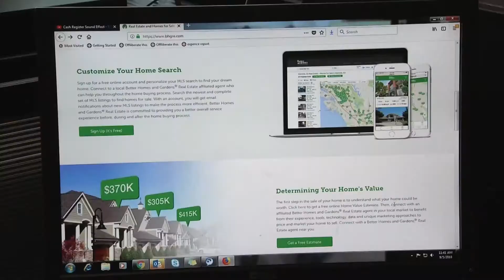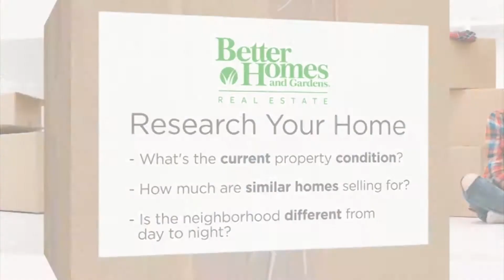Becoming Part of the Community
For more than 90 years, Better Homes and Gardens® has been the most trusted source of inspiration for all things related to the home. Better Homes and Gardens® Real Estate continues this tradition by offering guidance before, during and after the home buying and selling process.

Whether you’re in the process of buying or selling a home, let one of our dedicated real estate professions help you. To learn more visit bhgre.com.